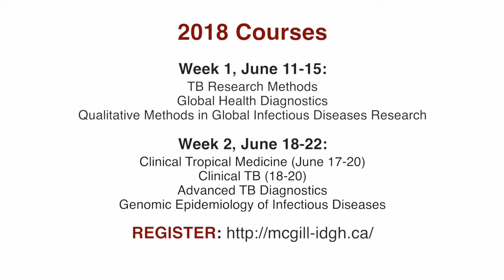Clinical Tropical Medicine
The J. D. MacLean Centre for Tropical Diseases at McGill University has provided training to generations of doctors and nurses providing clinical care to travelers, immigrants, and indigenous populations around the world for over 30 years. This course focuses on linking laboratory diagnostics and research to the clinical treatment of patients.